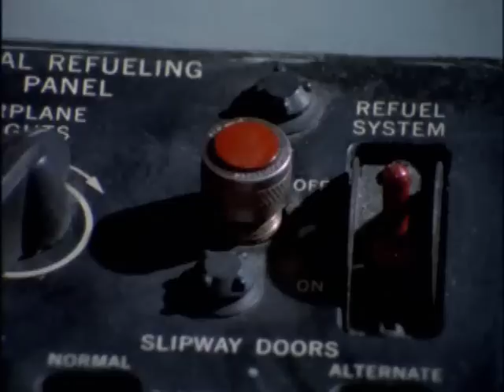SlugTerra! Ultraman Taro vs Dilemma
Requested By squigboy.
SLUG!!!